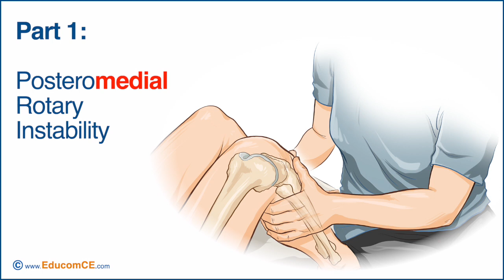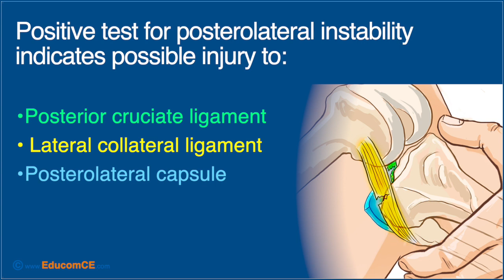Hughston’s Posteromedial & Posterolateral Drawer Tests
Empower your practice with our cutting-edge
CE and CPD courses.

 Experience the Excellence

Hughston’s Posteromedial & Posterolateral Drawer Tests - An Educom Continuing Education™ Production.